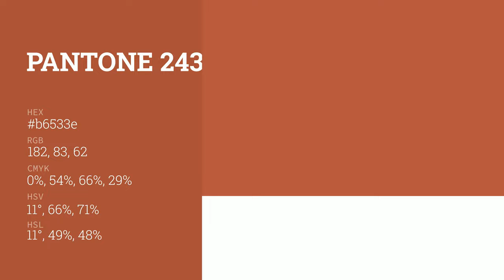color b6533e hex color - Orange color - Cool color b6533e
What color is ? b6533e hex color - Orange color - Cool color b6533e

Hex b6533e Color Code is also known as color.